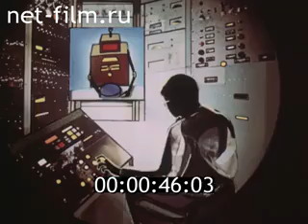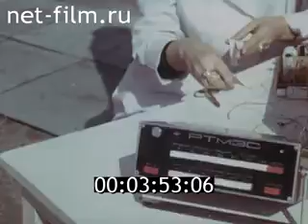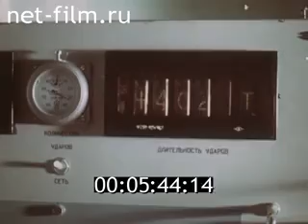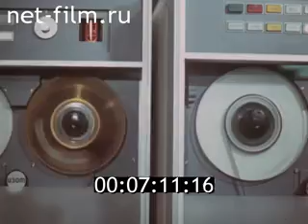ЧЕЛОВЕК, СПОРТ, НАУКА (1978) Участвует Александр Казанцев, писатель-фантаст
Фильм рассказывает о научной работе по изучению человека в спорте, демонстрирует достижения в области биомеханики спортивной медицины. Писатель-фантаст  Александр Казанцев говорит о нереализованных возможностях человеческого организма.